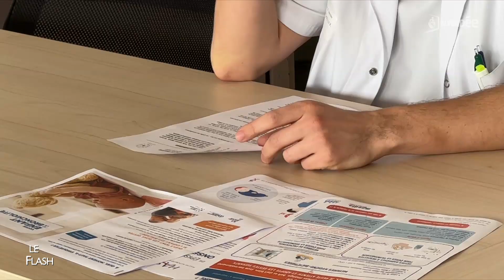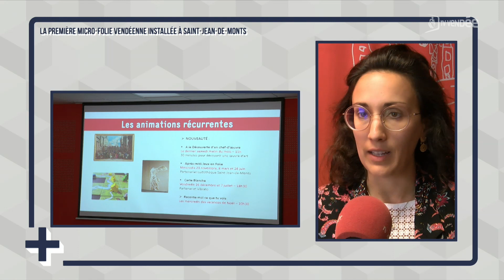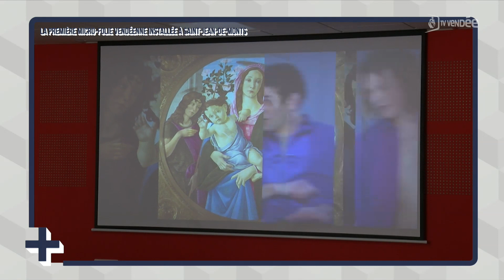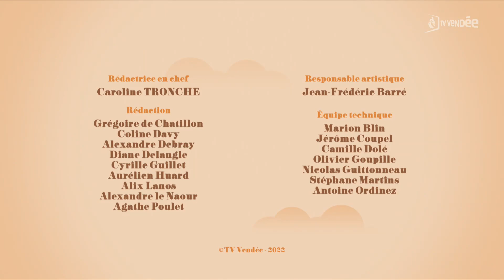La Matinale du 30 novembre 2022